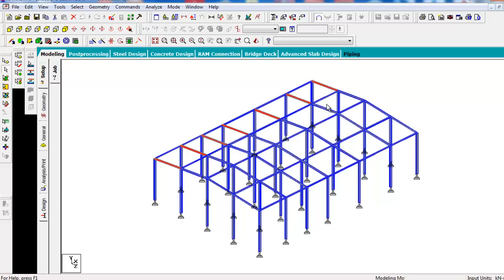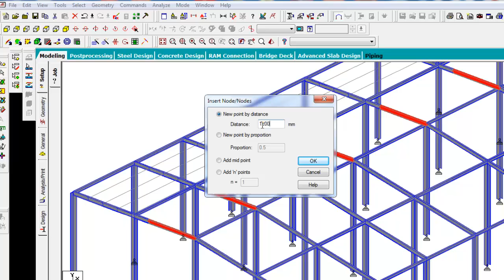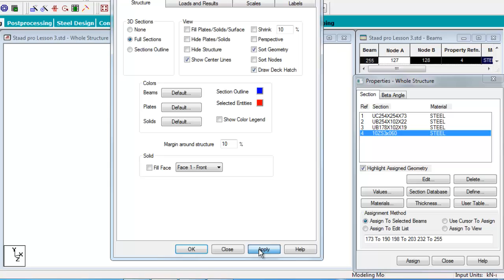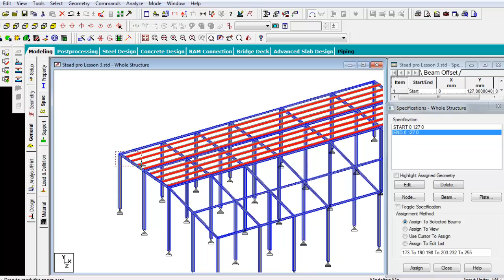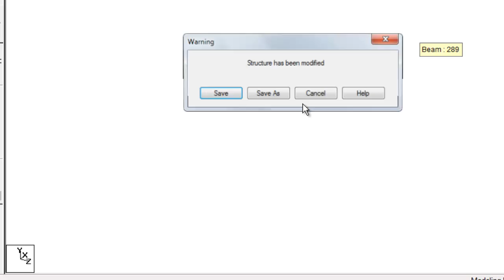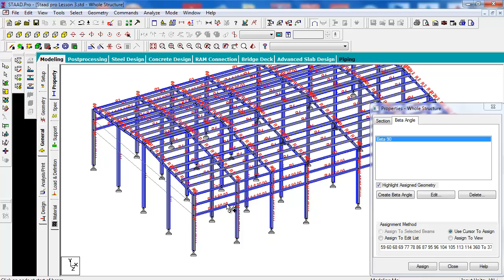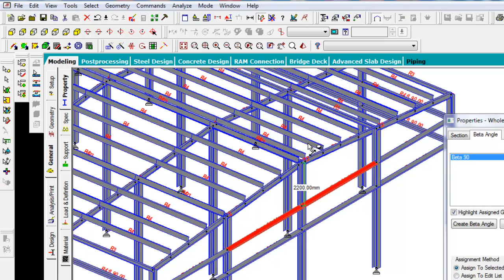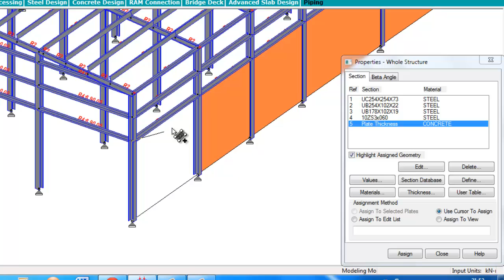Bentley Staad Pro V8i: Lessons No (4)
In this Lesson I will continue working with the Sample steel shed which we started in lesson No. (3), In this Lesson you will know how to:

1- Add Zee Burling Profile on top of the Steel Structure.
2- Add side concrete wall -plates
3- Add Top Roof Panels -Plates
4- Use Beta Angle to Rotate beams & columns
5-  Rotational Mirror
4- Transitional repeat
5- and more...